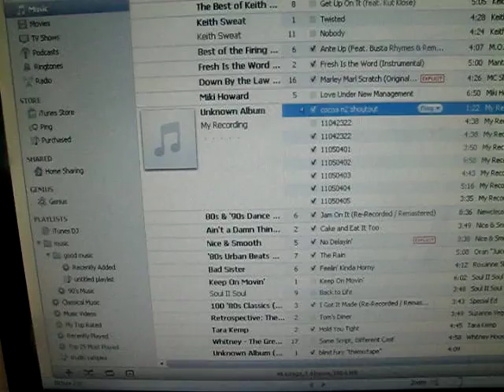N2Cosmetics Ladies Night Cruise with DJ Cocoa Chanelle and Ralph McDaniels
DJ Cocoa Chanelle of 98.7 Kiss fm shouts out N2Cosmetics Ladies Night Cruise along with Video Music Box Ralph McDaniels.